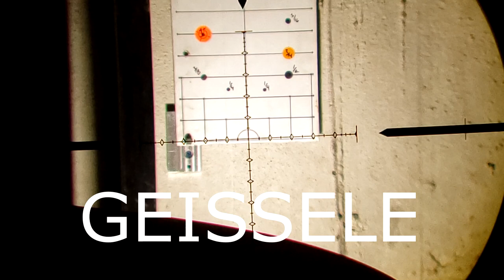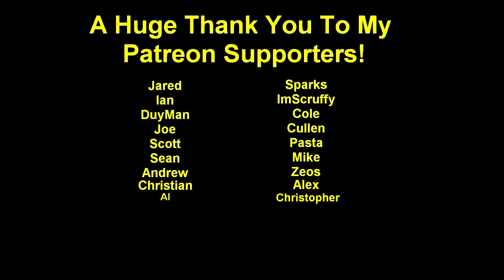Mount Show Down! Spuhr vs Geissele vs Scalarworks vs American Defense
A comment on one of my mount reviews left me wondering. How well do these mounts retain a zero after being removed? Here we are about to find out!

C_DOES is a participant in the Amazon Services LLC Associates Program, an affiliate advertising program designed to provide a means for sites to earn advertising fees by advertising and linking to amazon.com and Adorama.com